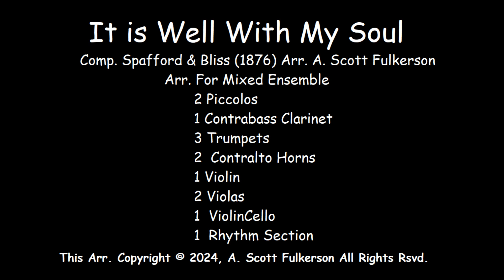It Is Well With My Soul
It Is Well With My Soul Comp. 1876 by Spafford & Bliss,  Arr. for Pit Ensemble. (Piccolo, Contrabass Clr.,Trumpet, Contralto Horns, String Section, Rhythm Section). Sheet Music is not available for this item.